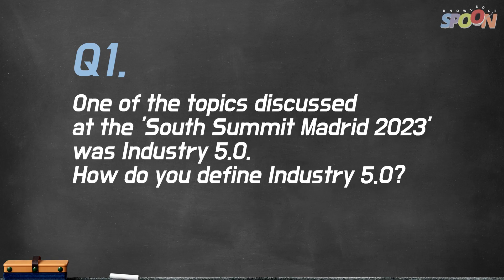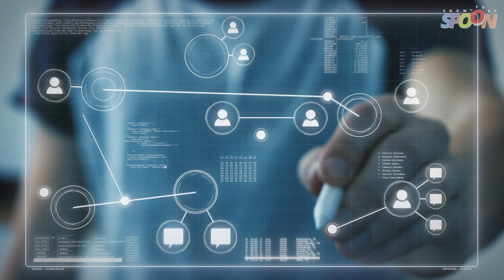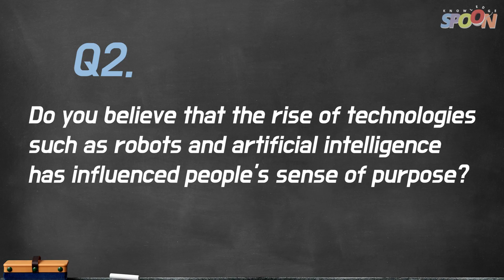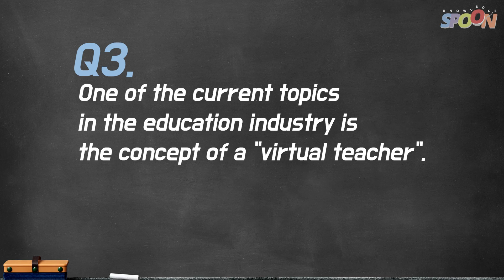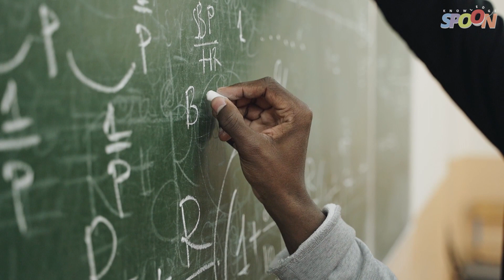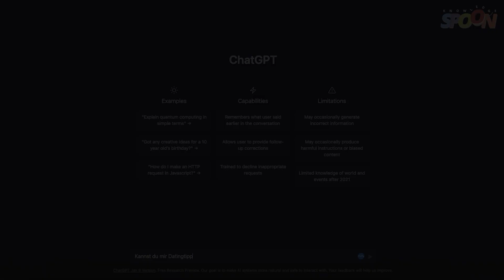Industry 5.0 has already begun│Lee Newman(Dean of IE business school)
On June 8th, at the 'South Summit Madrid 2023,' a startup event held at La Nave Convention Center in Madrid, Spain, Maeil Business Newspaper met with Lee Newman, the Dean of IE Business School. He mentioned that the era of Industry 5.0 is already here. Regarding Industry 5.0, he stated that it signifies the connection between machines and humans, and he diagnosed the current stage as the early phase of Industry 5.0. Since the emergence of ChatGPT, the industry and the public have expressed both excitement and concerns about various aspects of the industry. Through this interview, let's find out how he views the current situation as a leader in the education sector.